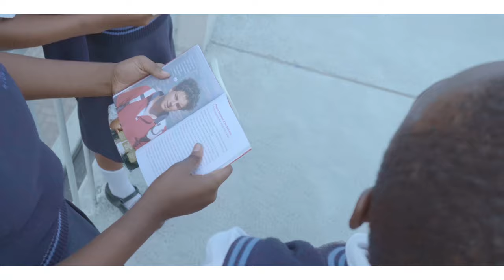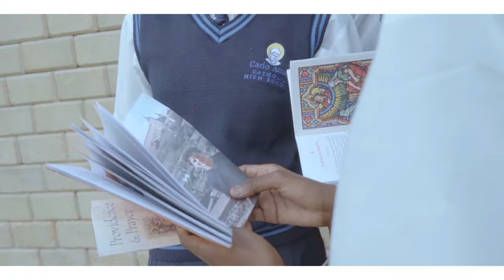Catholic Truth Society Appreciation for Donation of Books - Carlo Acutis Catholic High School